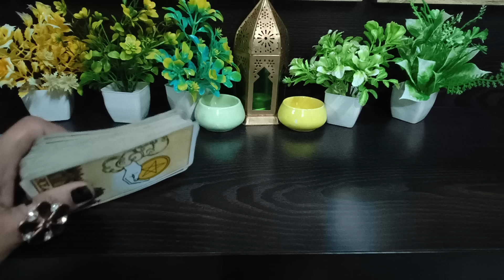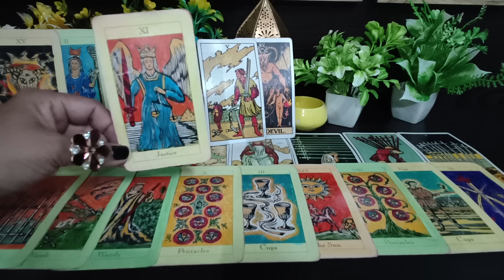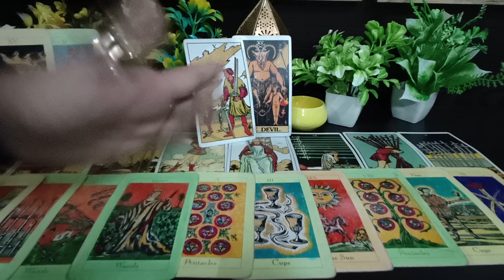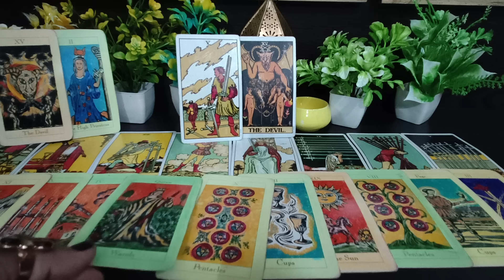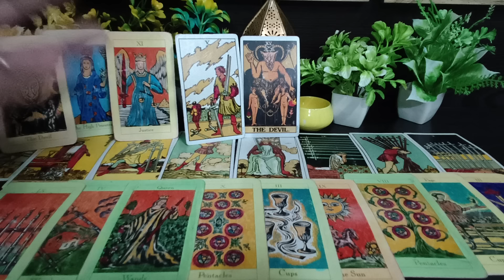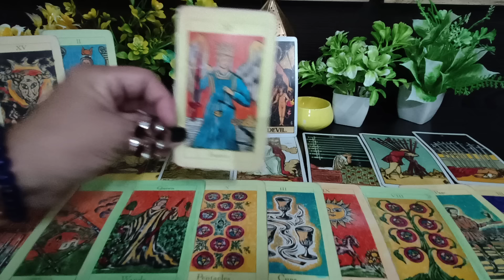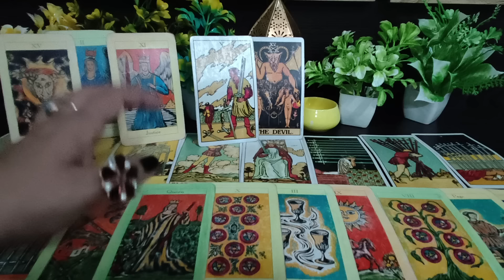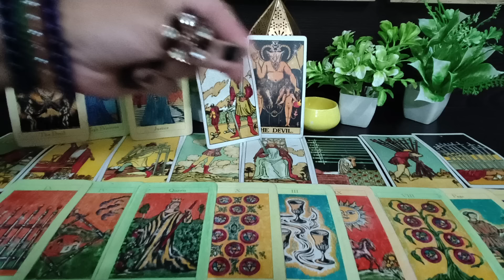💔🧿झूठ बोलकर तांत्रिक से कराया गया कलाजादू कौन है यह शत्रु महिला क्यों करती है इतना पीछाआपका🗡️💯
✨🍒HI GUYS🍒✨

      💚 Spritual love tarot 786💚

your queire ♥️
1) third party situation tarot reading
2) third party Tarot card reading
3) third party update
4) third party daily update
5) third party situation
6) third party || 2023
7) tarot card reading
8) free tarot card reading
9) spiritual love tarot
10) third party situation tarot reading ||2023